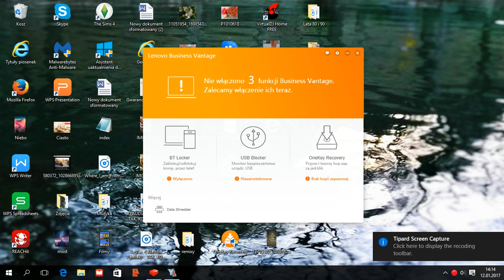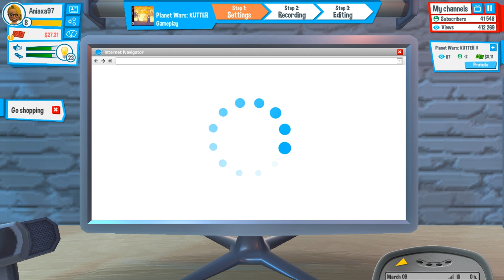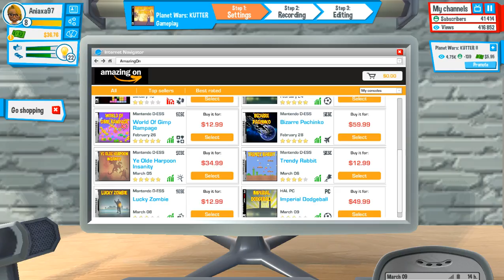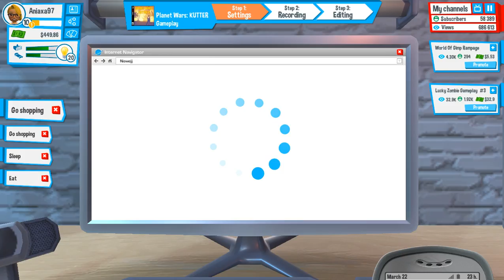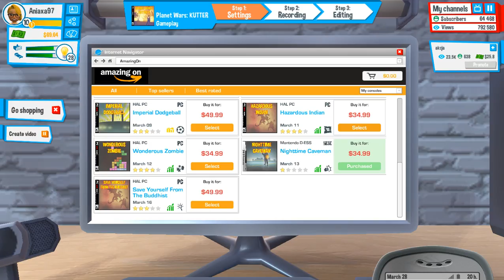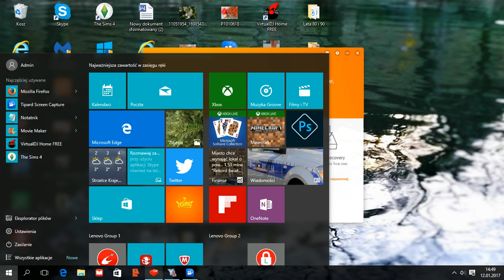Lepsza jakość filmiku - nowy sprzęt